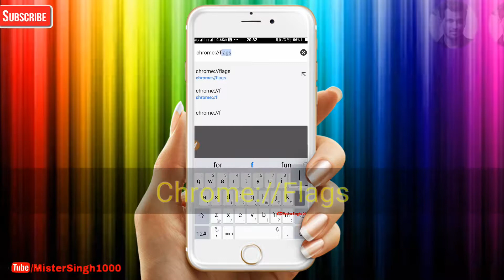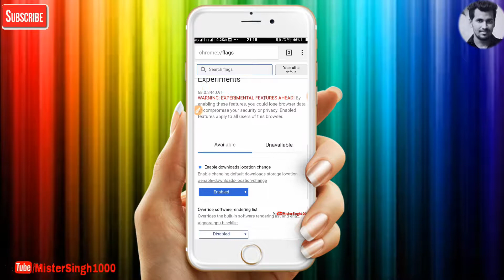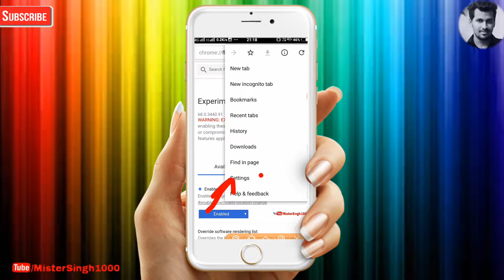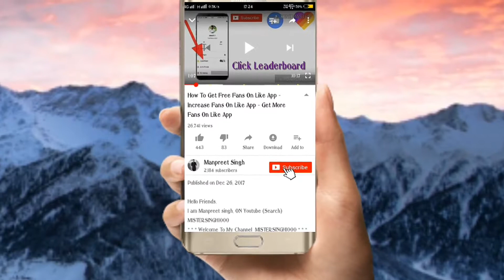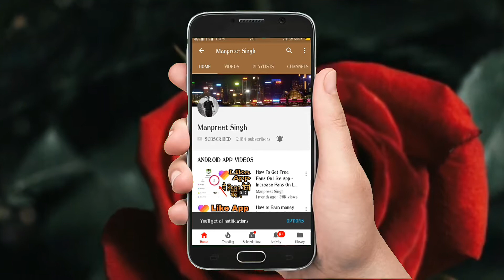GOOGLE CHROME के बारे में सब जानते होंगे पर कोई यह नहीं जानता होगा Storage Location Ka Secret 2019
साथियों इस वीडियो में मैंने आपको Google Chrome का डाउनलोड फोल्डर कैसे चेंज करते हैं अपनी मनचाही चीज को कैसे किसी भी फोल्डर में कैसे Save कर सकते हैं वह मैंने आपको इस वीडियो के अंदर बताया है तो जल्दी से चलते हैं हम अपनी वीडियो के अंदर शुरू करते हैं कि हम कैसे अपना डाउनलोड फोल्डर की लोकेशन चेंज कर सकते हैं.
NO COPYRIGHT INFRIGMENT INTENDED..
NoCopyrightSound
Hello Friends,
I am Manpreet singh, ON Youtube (Search) MISTERSINGH1000
नई videos  देखने के लिए यह App Install करें,.
IF YOU HAVE ANY QUERY,QUESTION/SUGGESTION OR COMPLAINT REGARDING ANY VIDEO..
Hello friends, Welcome to "MISTERSINGH1000", I created this channel on 5JUNE -2017, ►►►►
my motive behind creating this channel was to make Easy to Understand, Tech Videos in Hindi, and I wanted each and every Individual whoever is interested in technology to be able to understand it in the easiest possible way.
how to change download path in chrome android
how to change download location in chrome android mobile
how to change download location in android
change download location chrome android
change download location firefox
download option in chrome android
chrome downloads folder android
change default program install location windows 10
change default install location windows 7
where is the installation directory